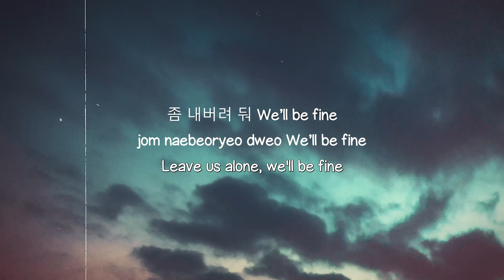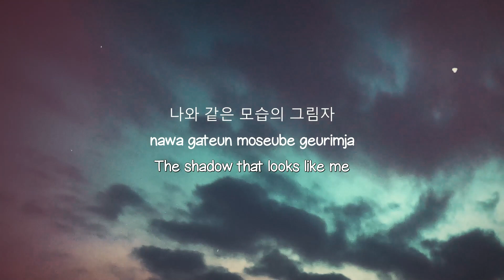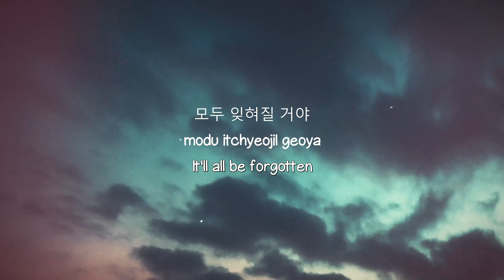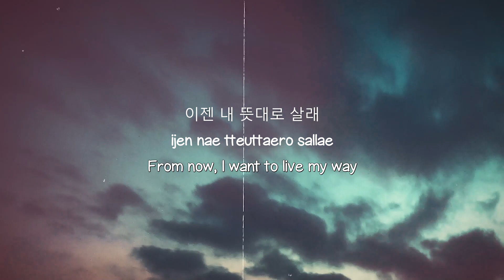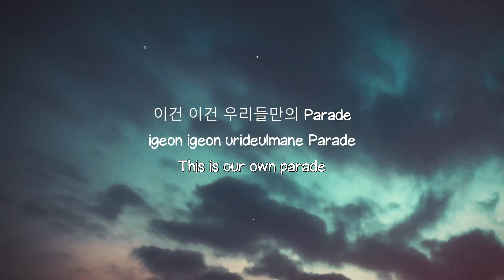Parade - KANGDANIEL (Lyrics Version) 🌋